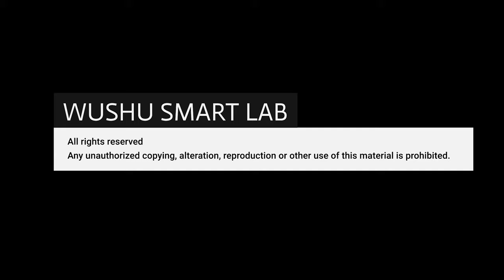Wushu techniques 03 : Qiang Bei -Front roll tutorial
Here is a short video that analyzes the Qiang Bei technique and provides some exercises to vary its teaching.